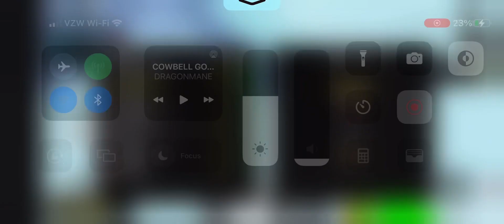Playing BIG paintball!!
I got 3rd place this match! First video of playing BIG paintball.